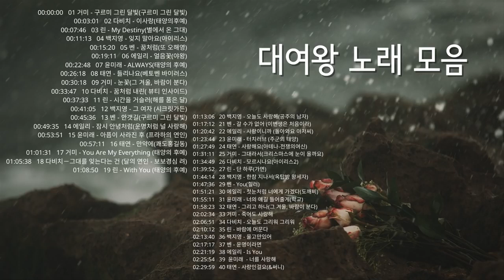드라마 OST 8대여왕 노래 모음광고 없음